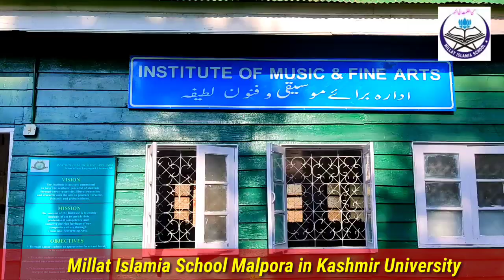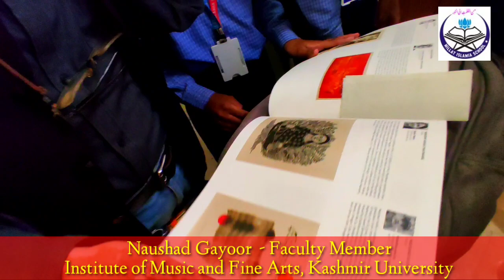A Visit To Institute of Music & Fine Arts, Kashmir University With Naushad Gayoor